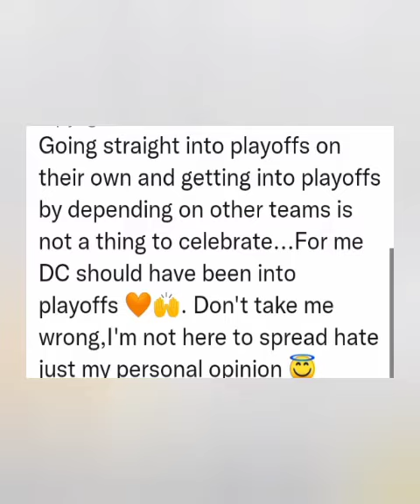Rcb and Kohli Celebrations 🥳 after Match l Rcb into Playoffs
Rcb into playoffs.